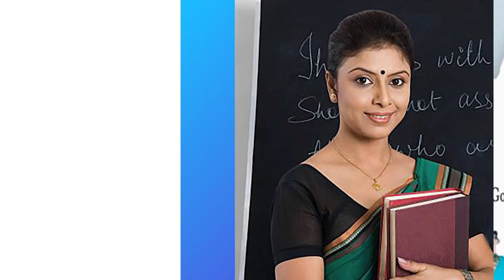All Students Should Watch This Video - How Meditation & Yoga Can Help In Studies & Make you Topper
About This Video- All Students Should Watch This Video - How Meditation & Yoga Can Help  In Studies & Make you Topper

My Top Videos Links-
WAR OF HALDI GHATI - How Maharana Pratap Fought || कैसे महाराणा प्रताप ने जीता हल्दी घाटी का युद्ध
Revolt of 1857 Rajasthan Rajasthan Me 1857 Ki Kranti | सुनिए इतिहास के सर्वश्रेष्ठ शिक्षक की जुबानी